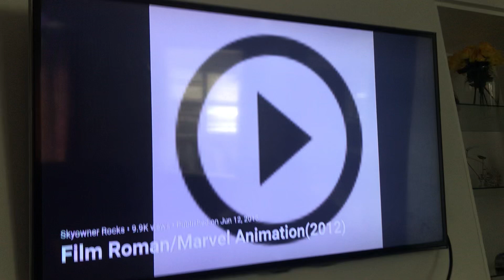Film Roman/Marvel Animation(2012)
This video was uploaded from an iPhone.